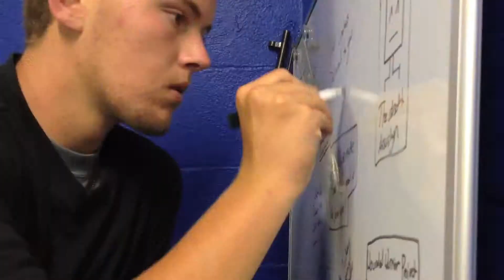15m in 1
See the life inside the Schilling Productions office
15 minutes of work in 1 minute